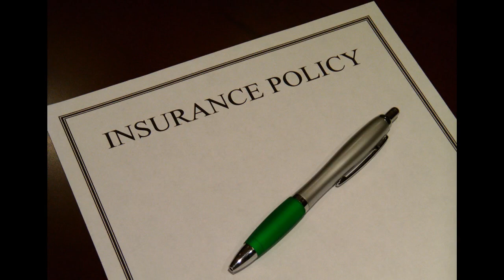sameh messiha | Insurance sales agents | Broad-Minded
sameh messiha is a Broad-Minded and a Insurance sales agents  help  insurance companies  create  new business by contacting  new customers and selling  few  types of insurance. An agent explains  the type of insurance policies and helps  clients choose best plans that  good for them

Resourceful :
00:00:05  determined
00:00:15  Humorous
00:00:26  Unique
00:00:37  fearless
00:00:48  forceful